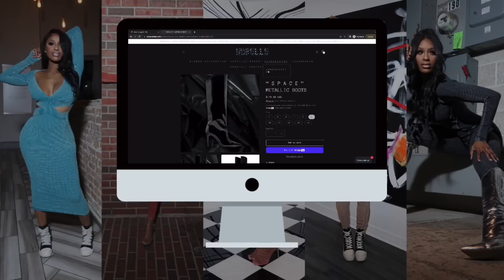FUNNY EXTREME AF WOULD YOU RATHER WITH @lifewithinfinitib 😂😩🤭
HOPE YOU GUYS ENJOYED!!! NEW VIDEOS THROUGH-OUGHT THE WEEK!!

 • VLOGS

LISTEN TO MY MUSIC :

 • Abby Nicole Music

LOCATION: Orlando, FL
ETHNICITY : Haitian
BIRTHDAY: October 12th (LIBRA GANG WYA?!)
HEIGHT: 5’8

MY CAMERAS :
Canon g7x mark ii(for vlogging)
Canon t6i (for photography): Canon t6i